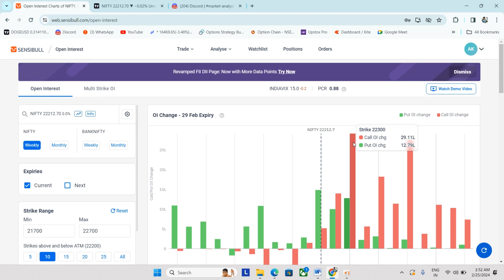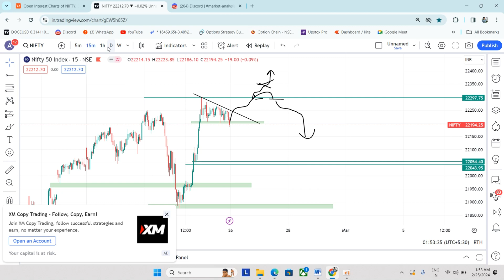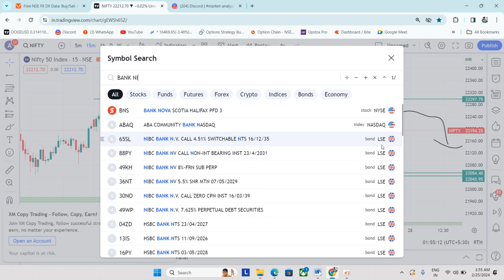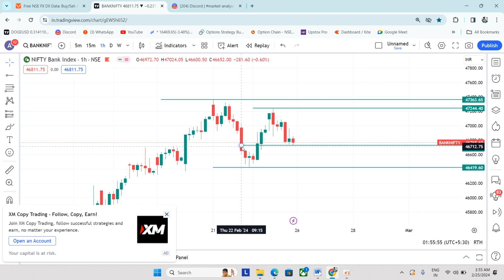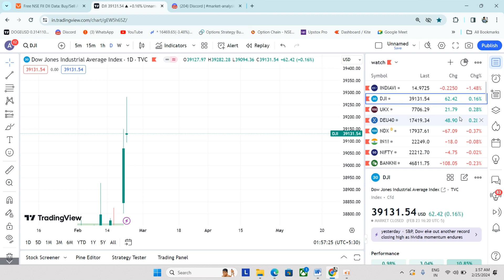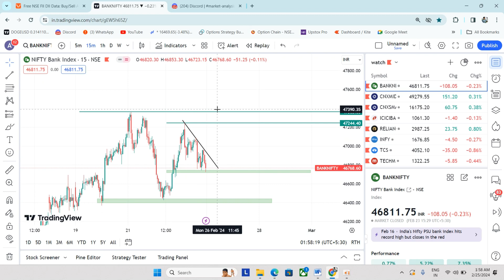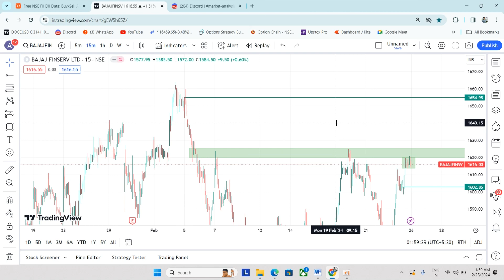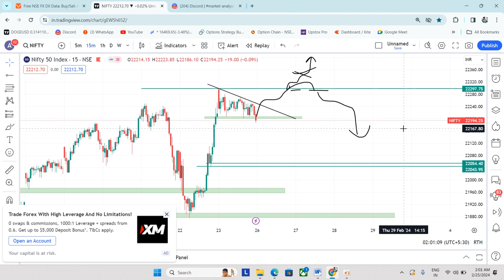Intraday Stocks for Tomorrow | Nifty & Bank Nifty weekly Outlook | SMK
✅ Get ready for a week of insightful financial analysis! In this video, we delve into Nifty and Bank Nifty trends, along with astute intraday and swing stock analyses. Don't miss out on our comprehensive breakdown of the market's moves. Stay informed and make informed decisions.

⚠ In this video swing trade stock is likely to give good performance for next week.Trade in stocks only after doing your thorough analysis.

best stocks for intraday tomorrow
swing trading beginners
what is a swing trading
nifty analysis